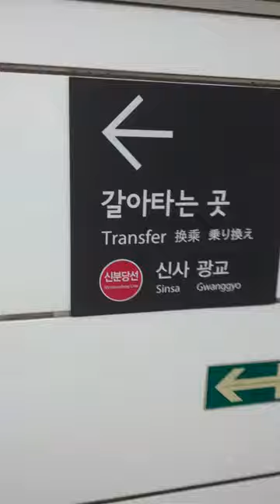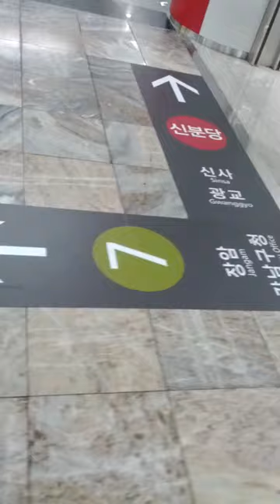Non Hyeon Station(732)-15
Tue 5th Jul 2022(AH 1443 Dhul-Hijjah 6th)...